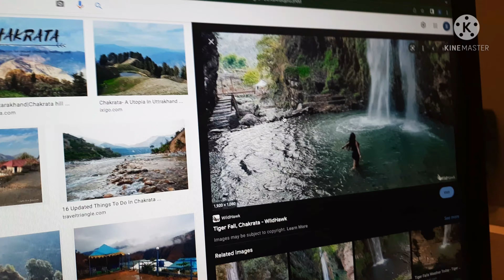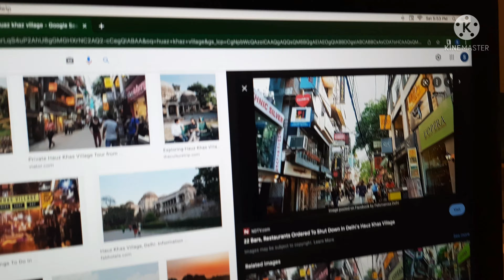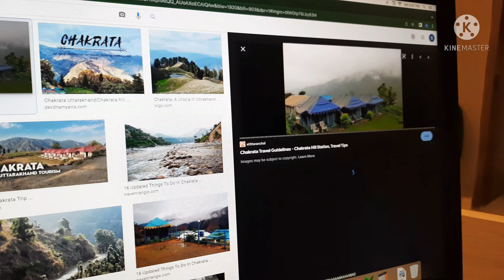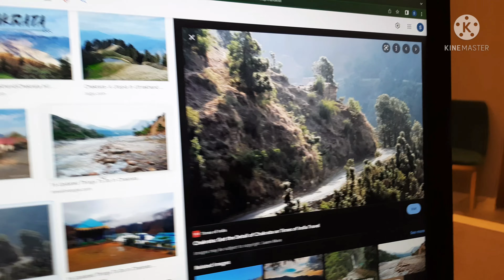Kidhar jaun Ghumne ke Liye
Hey Everyone,
This is the 73rd Vlog on our channel.